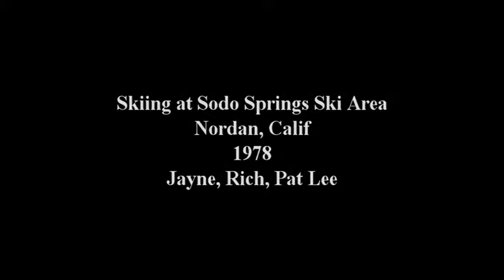Skiing at Soda Springs Ski Area – 1978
I (Rich Anderson) was a ski instructor (FWSIA) at Soda Springs Ski Area (Nordan, California) in 76/77 and 77/78.  This is Jan 78 with Rich, Jayne Fusick, and Pat Lee.